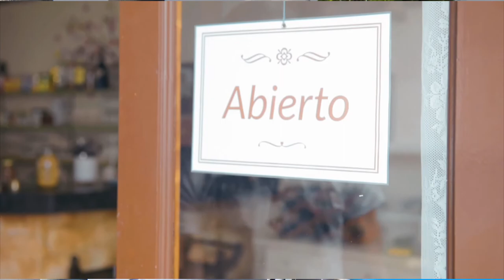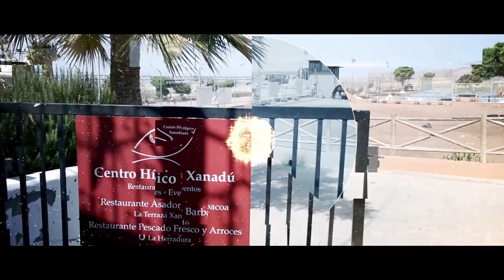La Tertulia 28 mayo parte 3